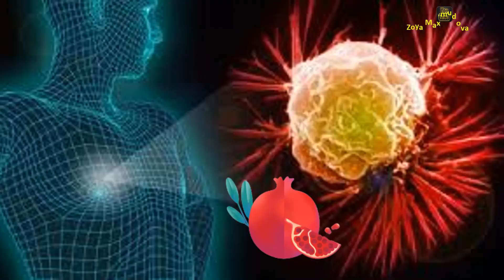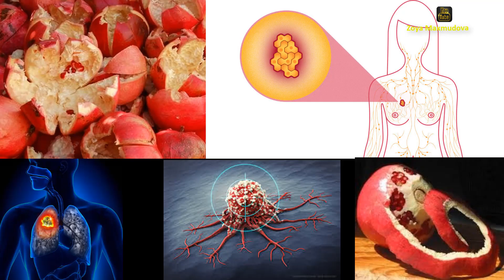Nar qabığı xərçəngi əngəlləyir